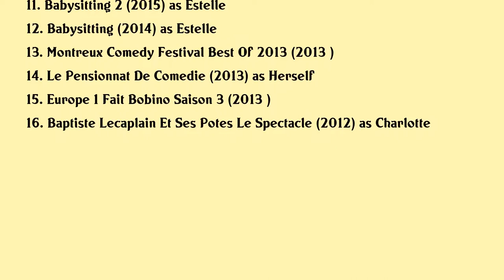Charlotte Gabris Movies list Charlotte Gabris| Filmography of Charlotte Gabris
Charlotte Gabris Full Movies List Filmography of Charlotte Gabris

Latest movies of Charlotte Gabris are:

1. En Passant Pecho
2. Cest Du Caviar
3. Divorce Club
4. Taxi 5
5. Demi Soeurs
6. Spirou Fantasios Big Adventures
7. Blockbuster
8. Le Saturday Night Live De Gad Elmaleh
9. Marry Me Dude
10. Full Speed
11. Babysitting 2
12. Babysitting
13. Montreux Comedy Festival Best Of 2013
14. Le Pensionnat De Comedie
15. Europe 1 Fait Bobino Saison 3
16. Baptiste Lecaplain Et Ses Potes Le Spectacle

Complete list of movies acted by Charlotte Gabris are in this video.

Please Comment down your favorite movie of Charlotte Gabris